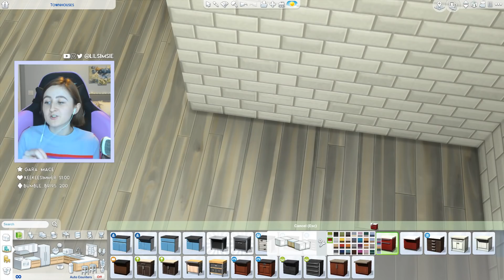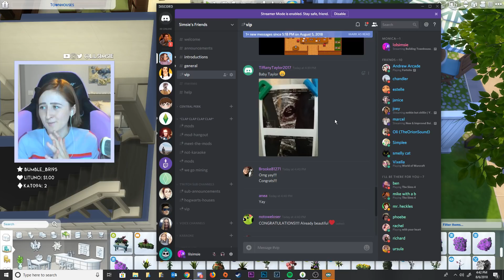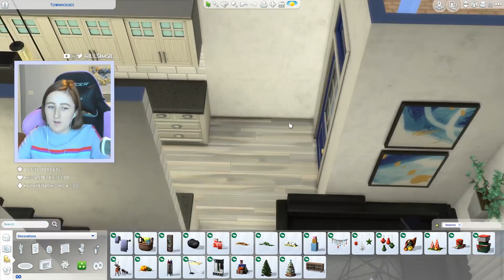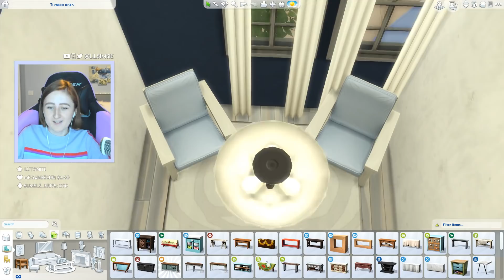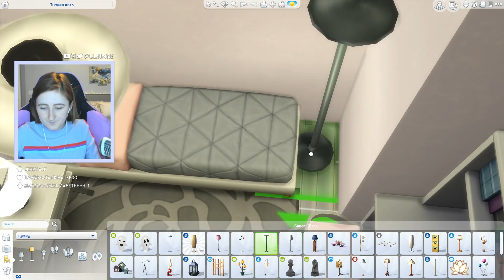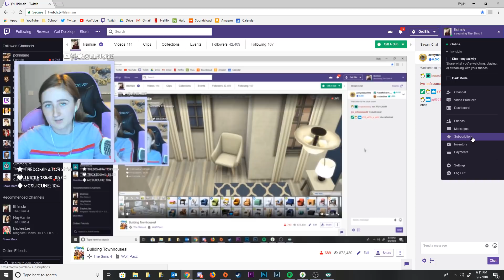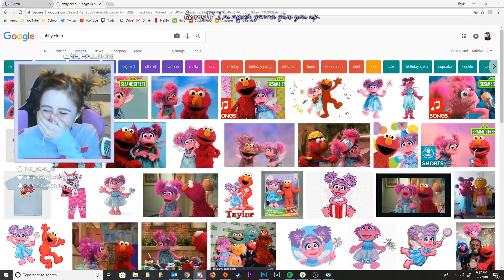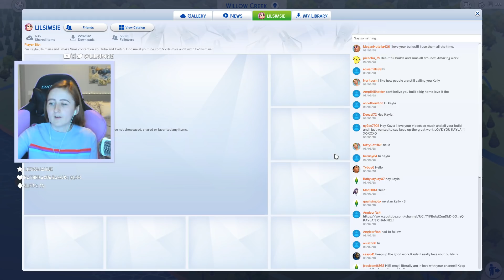The Sims 4: Building Sister Street Townhouses 3 (Streamed 8/6/18)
Building three beautiful (and very distinct) townhouses!

- Origin ID: lilsimsie